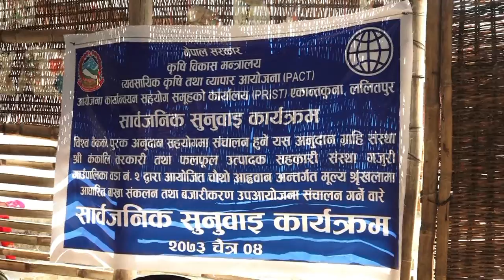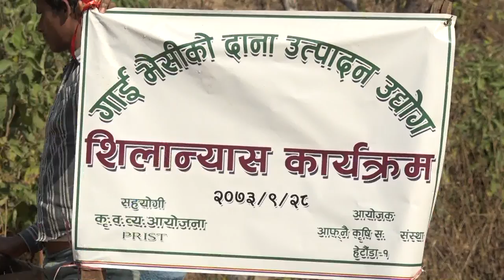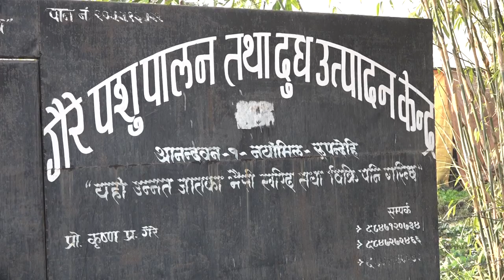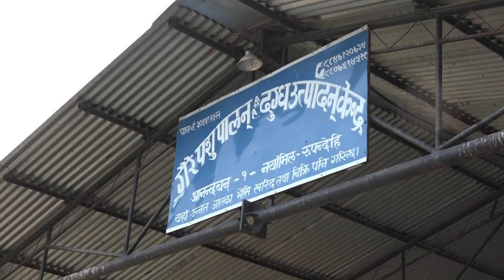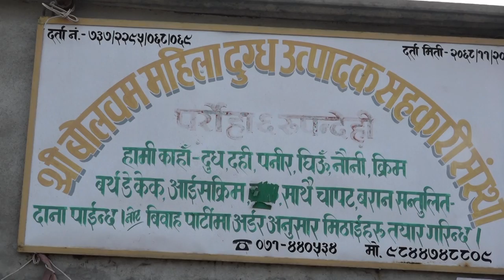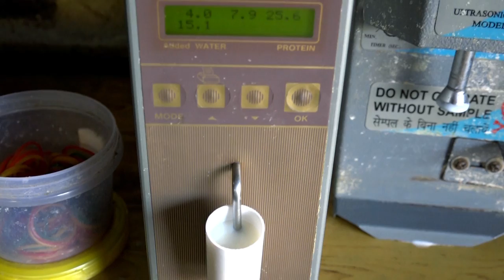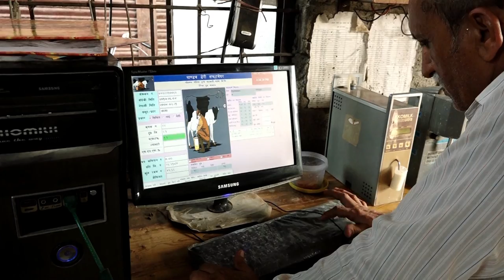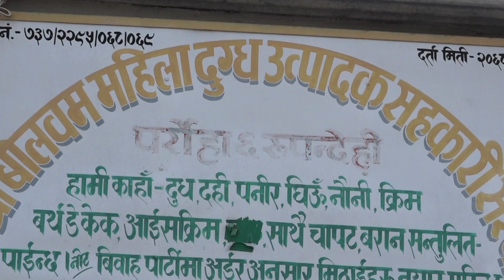NEPALTODAY_20740820:बाख्राको बजारीकरण, दाना उत्पादन, दुध उत्पादन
कंकाली तरकारी तथा फलफूल उत्पादक सहकारी संस्था लि, धादिङ्गले गरिरहेको बोका, बाख्रा संकलन तथा बजारीकरण
आफ्नो कृषि सहकारी संस्था लि, मकवानपुरले गरिरहेको दाना उत्पादन तथा बजारिकरण
गरै पशुपालन तथा दुग्ध उत्पादन केन्द्र रुपन्देहीले गरिरहेको शुद्ध दुध उत्पादन तथा बजारीकरण
बोलबम महिला दुग्ध उत्पादक सहकारी संस्था, रुपन्देहीले गरिरहेको दुध उत्पादन तथा बजारीकरण